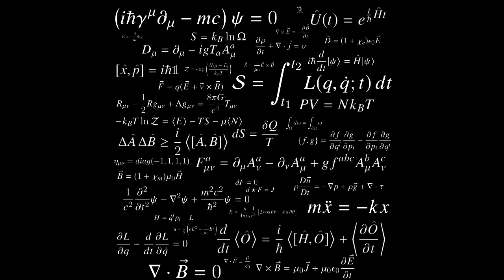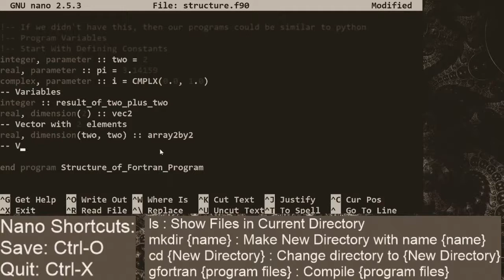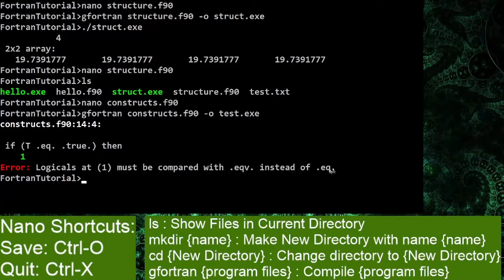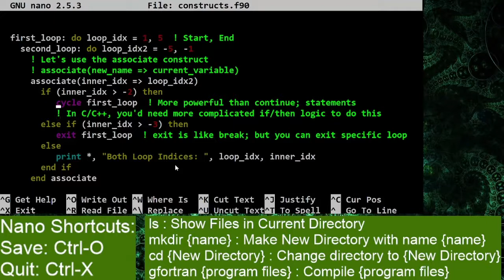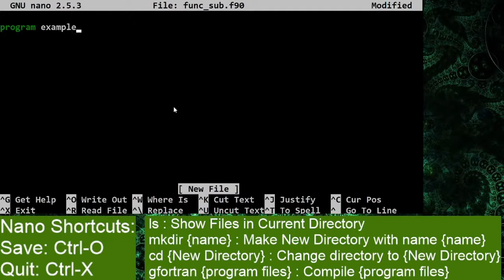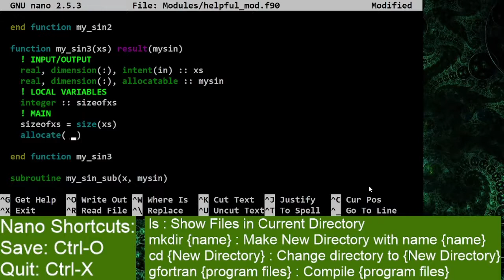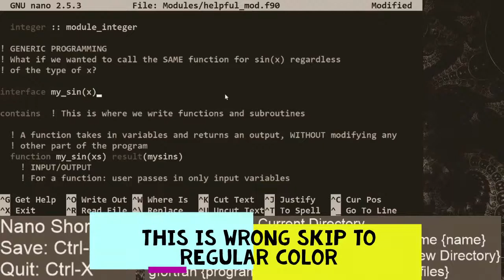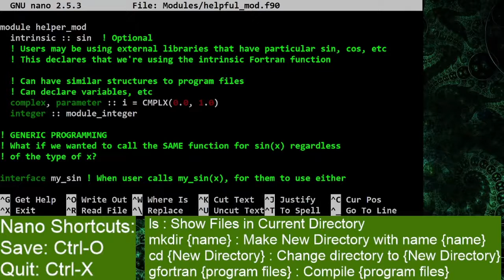Fortran for Physics, Part 1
In this introductory seminar, Slenderman gives an overview of the Fortran programming language, including the syntax, structure, data types, loops, and more.

To follow along, it is recommended to have a somewhat recent if not the latest version of gfortran on your comp.

Presented 2021/08/14